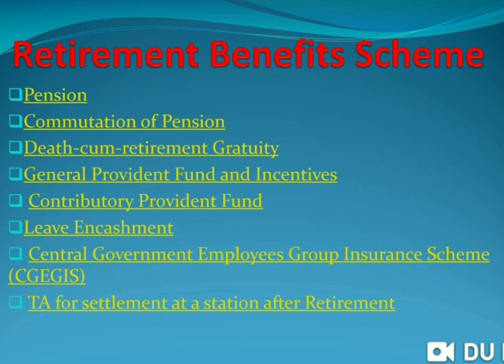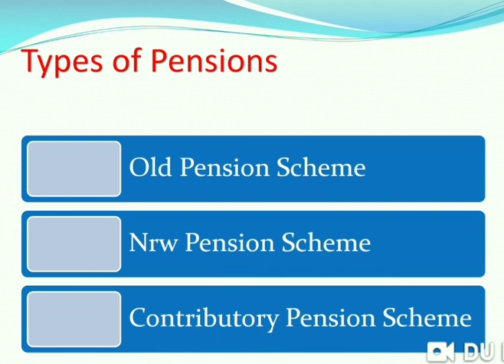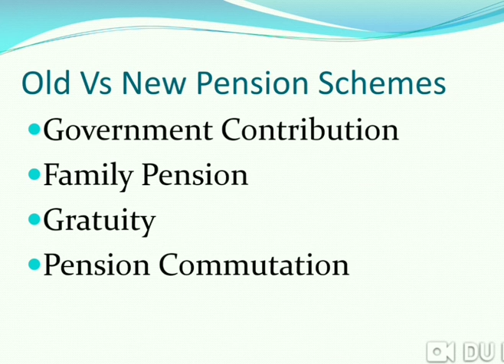Old Vs New pension scheme